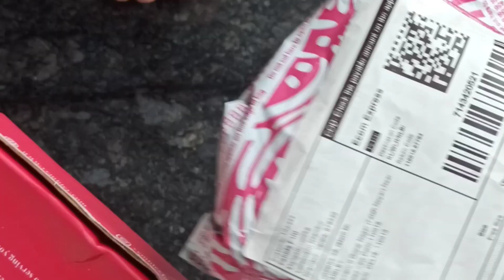Unicorn cake ഉണ്ടാകുമ്പോൾ ഈ കാര്യങ്ങൾ ശ്രദ്ദിക്കണംkids